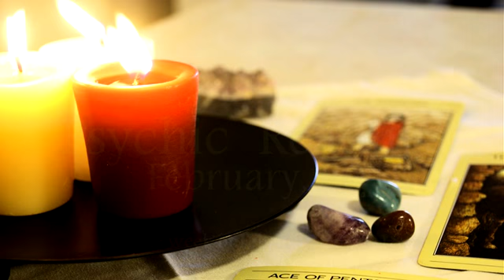Planetary Vibration Reading For The Week Of February 23, 2018 - Dr. Rita Louise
This week, right on the heels of the Parkland School shooting, we are in a turbulent period of ever changing emotion.  Confusion fills the air.  It is in periods like this, when our world is turned upside down, that we learn the most about ourselves.

Here’s This Week’s Full Planetary Vibration Psychic Reading

What the heck is going on?  This week the world feels as if it is upside down.  Confusion fills the air where we can’t tell what’s up and what is down.  This vibration creating a whirlwind within us causing us to question everything including ourselves.

Our ability to ground ourselves and find our inner being is at an all time low.  Instead of being able to anchor ourselves in our truth, many are feeling overwhelmed by the sheer intensity and complexity of input we are receiving.  If there were only one thing on our plate right now it would be easy for us to come to a resolution and move on.  This week, however, it seems as if everything wants our attention and we find ourselves jumping from one crisis to the next, with nothing being resolved.  This energy is exhausting and increasing our levels of inner tension.  For many, this may be manifesting as frustration.

Our ability to rest and gain a moment of respite amongst the storm is keeping emotions high.  Bursts of anger, especially in our relationships, may flair.  It is not that the other person is doing anything differently, per say, but we are not in the frame of mind to want to deal with someone else’s drama.  We have enough of our own, thank you…

It is interesting, because in this tumultuous period of ever changing emotion, many of us have been able to take a step back and observe the spectacles that are unfolding around us.  Now this doesn’t mean that we necessarily have a clue on how to stop it or how to change it, but these situations are creating the unique opportunity of allowing us to watch as events unfold, almost as if we are watching them on television.  It is giving us the chance to separate “this is what is going on inside myself” from “this is what is happening around me”.  Observations such as this allow us to gain insights into just how much our energy, our inner being and our inner emotional world is effected by the things going on around us.  Wow, what a chance for learning more about ourselves.

Trust is another word that comes up for this week’s reading.  With all of the uncertainty around us we are forgetting to trust.  When we trust, we cannot be in fear.  Trust puts us into the flow of the universe.  It allows God, source, our higher self or whatever word you want to use here, to guide us and put us where we need to be, the perfect place.  Now granted, there are many times that this perfect place doesn’t feel very good.  It may be fraught with challenges.  However, if you look back at those times in your life, it was situations such as the dynamics we are facing right now that we learned the most about ourselves or was the impetus for dramatic life change.

So as I have been saying for the last number of weeks, keep breathing.  Love and nurture yourself and most of all, trust that you are in the perfect place for your ongoing personal and spiritual evolution.

I’m going to end this week’s reading with a quote from actress Marla Gibbs:

I truly believe that everything that we do and everyone that we meet is put in our path for a purpose. There are no accidents.  - Marla Gibbs

Like me Dr. Rita Louise on FaceBook or schedule a private consultation.

Be Blessed.

About Dr. Rita Louise

Naturopath and Medical Intuitive, Dr. Rita Louise is the Founder of the Institute Of Applied Energetics. She is the author of the books The ET Chronicles, Avoiding The Cosmic 2X4, Dark Angels and The Power Within as well as hundreds of articles that have been published worldwide. Dr. Rita has appeared on radio and television and has spoken at conferences covering topics such as health and healing, ghosts, intuition, ancient mysteries and the paranormal.  For more information about Dr. Rita, visit her website at SoulHealer.com